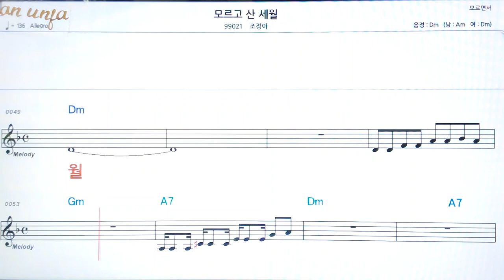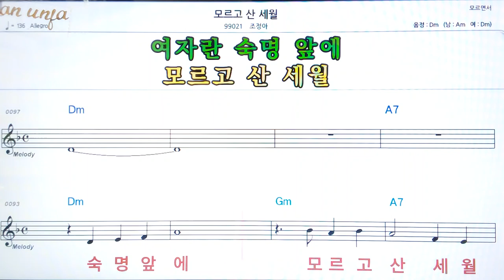모르고 산 세월/조정아👍악보, 코드,가사,Karaoke*가라오케 반주